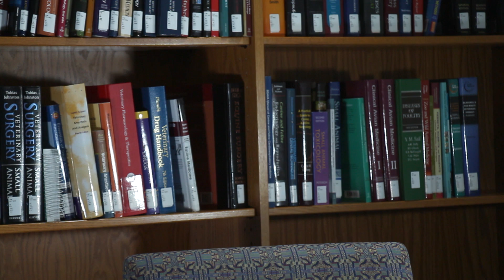The Hobby Horse Hoax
Corruption and Lies at Oktoberfest